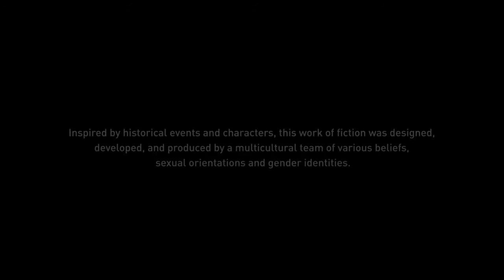Assassin's Creed® Odyssey_20210131134152